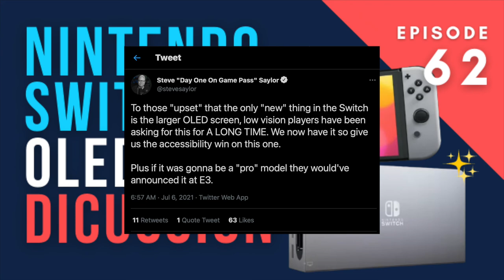OLED Nintendo Switch Revealed!! (ANP Ep. 62)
A new Nintendo Switch model is announced! Is it the Nintendo Switch Pro? No. Is it the Super Nintendo Switch? No. Is it the New Nintendo 2D Switch XL Lite Eye? Thankfully, no.

Join Danny Tortelli and Austin Cummings as they talk about the earnestly named “Nintendo Switch (OLED Model).” Is it good? Is it enough? Is there accessibility options for differently-abled gamers?

Timeline:
0:00 Breaking Down the Nintendo Switch (OLED Edition)
11:10 A Plan for More Cloud Gaming?
13:00 No New Performance Boost
17:00 Is the Stand the Killer Feature?
21:05 Final Thoughts on Accessibility
21:50 is this the Nintendo DSi XL Equivalent?
22:30 GAME TIME: “IS THIS BETTER?!”
31:05 END OF THE VERY GOOD GAME
32:00 Social Media Shoutouts!